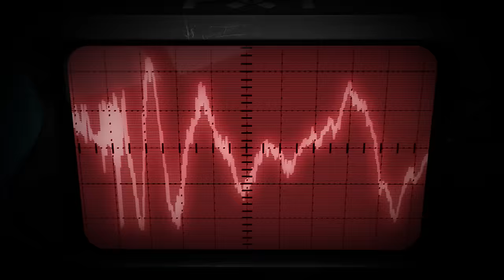SeamlessR - Steel Core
The beginning of the year saw the first official release from SeamlessR, the EDM production guru with over 50,000 people following his software tutorial series "How To Bass", but after putting out the Momentum EP, he wasn't going to let that momentum fall. His second EP cements him as a solid member of the FiXT roster, living up to his namesake and blending breaks, dubstep, glitch-hop, trap and heavy metal into something completely unique in a way that can only be described as "seamless". This 7 track roller coaster ride will have you traveling the ups and downs of his immaculately designed waveforms and leave everyone from seasoned producers to newcomers to electronic music stunned in its wake. You won't forget the name SeamlessR, but just remember - The R Is Silent.